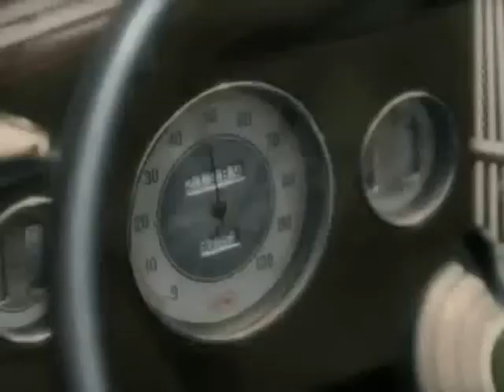Sahara Surfers - Gas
Austria. The Alps. Idyllic sceneries. Wooden mountain shelters surrounded by countless cows and sheep grazing down juicy pastures. Herdsmen and dairymen yodelling at each other. A setting that had not changed for hundreds of years. Until the day in 2007 four guys from down the valley brought a sound from the desert to traditon-rooted Tyrol. Stoner Rock was to be heard up to the mountain tops for the very first time when fuzzy waves quaked the surrounding land. It was the day Sahara Surfers tuned their guitars for the first time.

3 years later the band is reaching beyond and started their "Spacetrip on a Paper Plane".

How peacefull the mountains look from above. But appearances are deceptive. Cause we know better! Something has changed...

Film is Reefer Madness (1936)